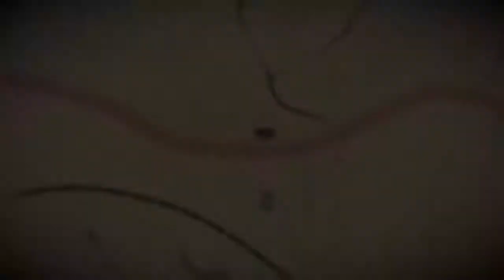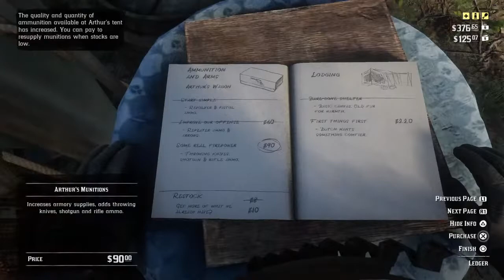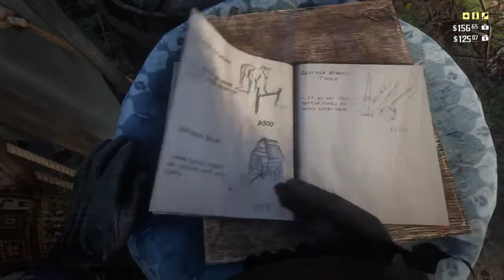Red Dead Redemption 2: Honorable Playthrough